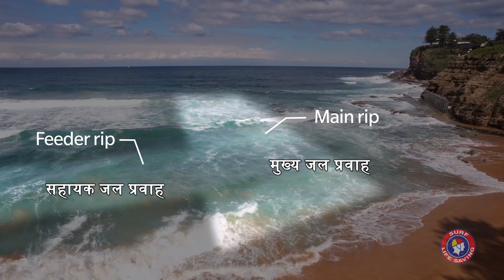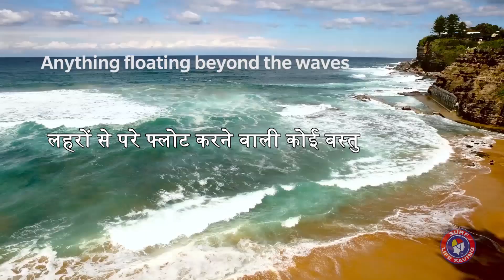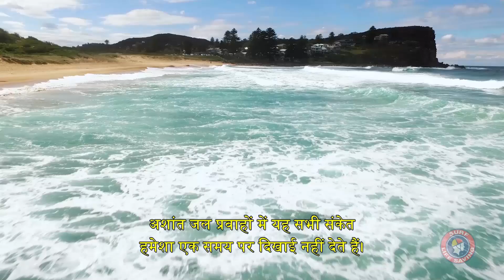How to Spot a Rip Current (Hindi Subtitles)